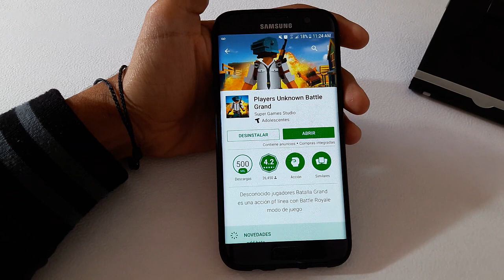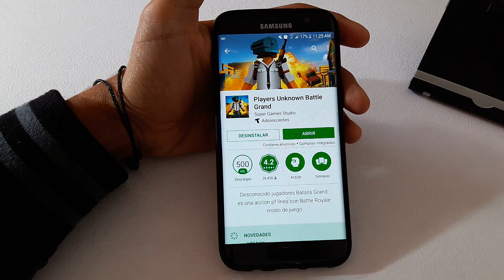INCREIBLE JUEGO ESTILO PLAYERUNKNOWS BATTLEGROUNDS PARA ANDROID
EL JUEGO MAS PARECIDO A PLAYER QUE PODRAS ENCONTRAR Y DISFRUTAR CON CARACTERISTICAS DE MINECRAFT.

SI TE GUSTA LA IDEA DE HACER OTRO CANAL DE BLOGS DEJAME TU OPINION EN LOS COMENTARIOS.

TWITTEEERRRR.